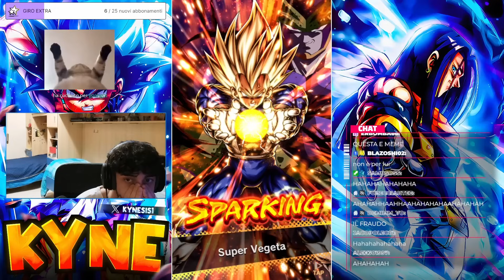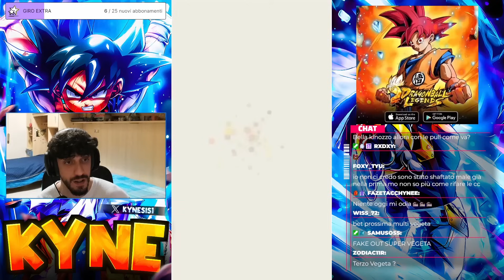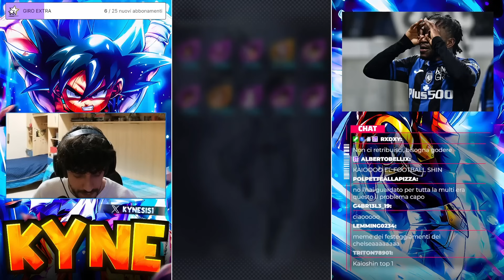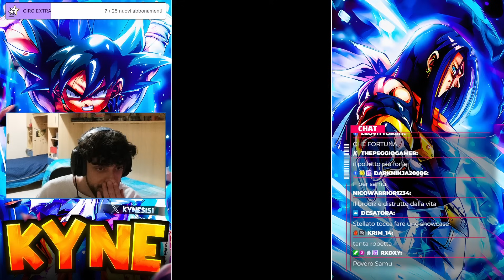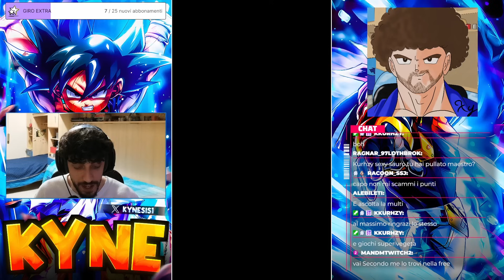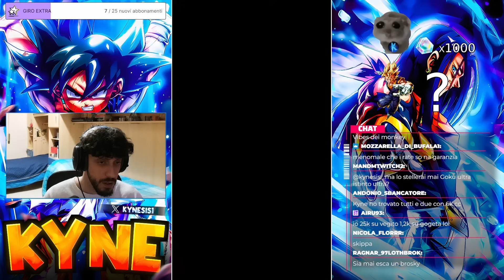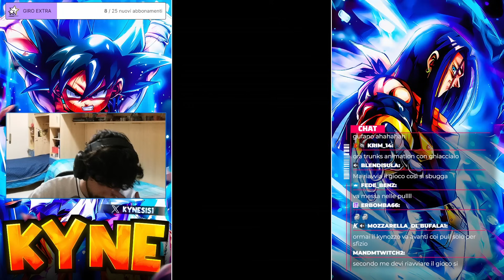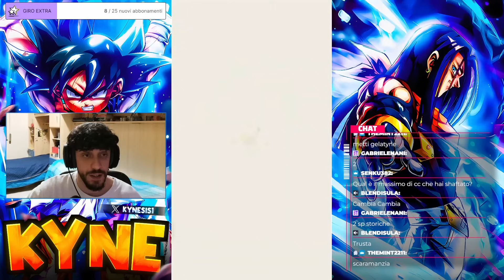É FINITA... IL MIO ANNIVERSARIO É TOTALMENTE ROVINATO | Dragon Ball Legends